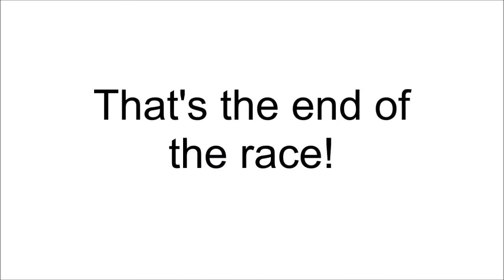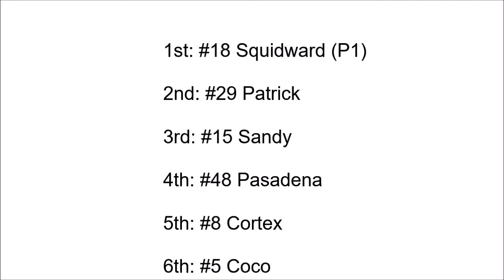NASCAR 2005: Chase For The Cup (Production Car Series) Gameplay 3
NASCAR 2005: Chase For The Cup (Production Car Series) Gameplay